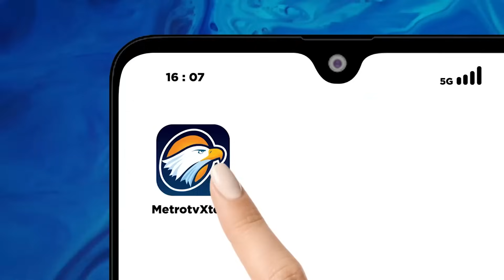Teka-Teki Partai Berlabuhnya Gibran Mulai Temukan Titik Terang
MetroTV, Teka-teki apa partai selanjutnya untuk tempat berlabuhnya Gibran Rakabuming Raka mulai temukan titik terang. Sekken PDI Perjuangan Hasto Kristiyanto mengungkap Gibran akan segera bergabung dengan Partai Golkar.